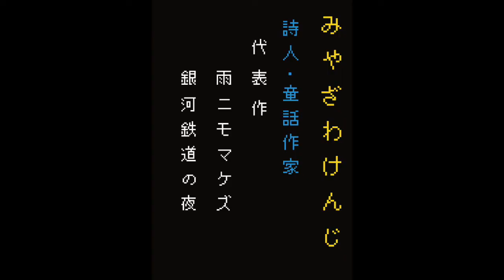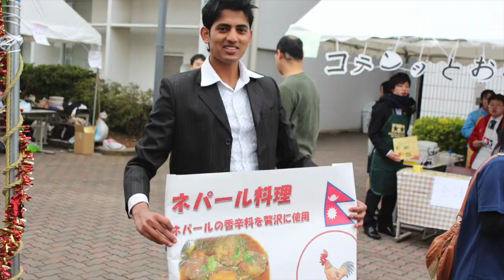秀明大学 第27回飛翔祭 PR3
秀明大学大学祭のＰＲ動画です。開催日：2014/11/8（土）、11/9（日）
宮沢賢治展、宮澤和樹氏講演会、英語公開講座、ＩＴ公開講座、その他多数の企画を開催します。皆様のご来場お待ちしております。